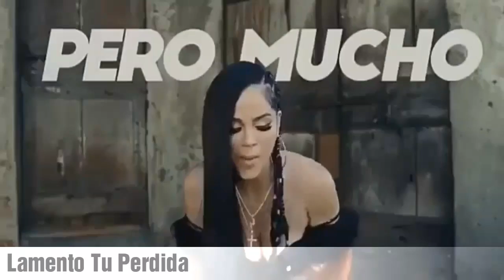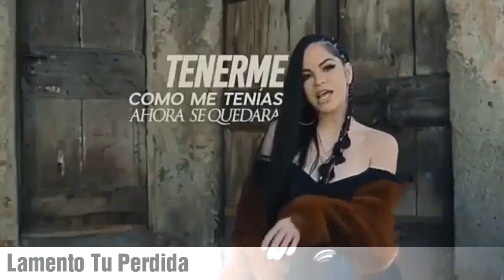Y AHORA QUE DIRÁN? NATTI NATASHA / DON OMAR Y JUAN MAGAN /ALMIGHTY/PUSHO HACE UN LLAMADO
© Copyrigh : Business Music Entertainments.

ALBUM LA FAVELA VOL.1 / DISPONIBLE